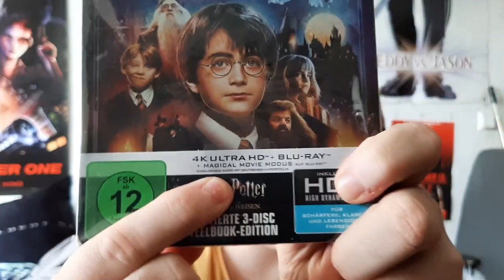JakeHays4EVA01's Update - 1 / 2024 inkl. Gastreview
Hier mein erstes Update Video von 2024.
Durch ein größeres Projekt und einer Verletzung bin ich leider gezwungen, dass es gerade wenig Videos gibt.
Es wird jedoch wieder mehr Videos kommen.

Hier erstmal wieder ein neues Update mit neuen Filmen und Spielen.
Und sogar einem Special Guest, der ein Film auch noch vorstellt.